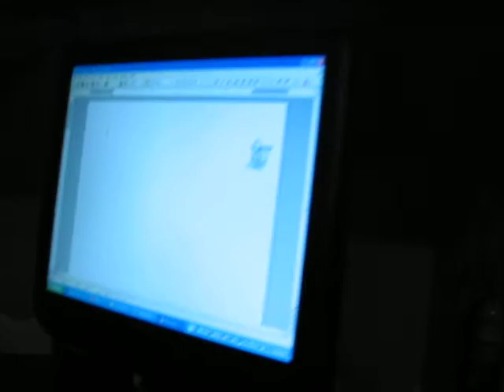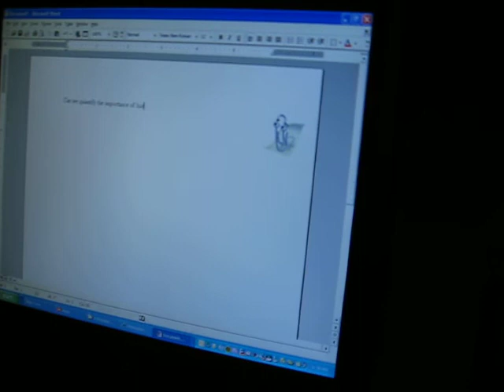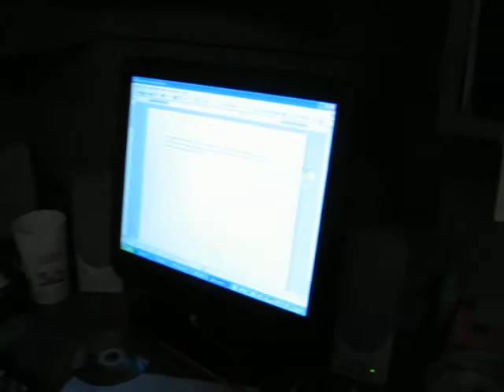Birth of Brilliance